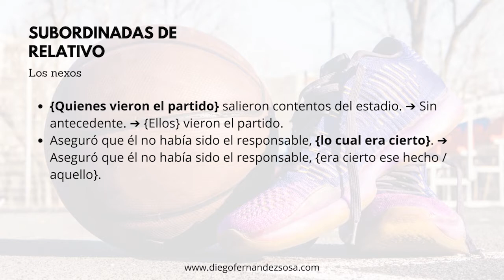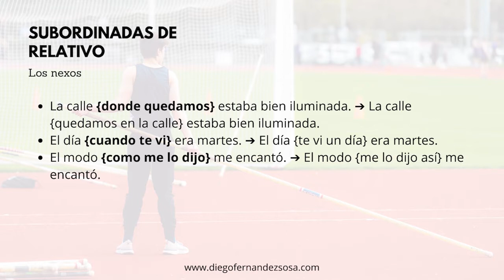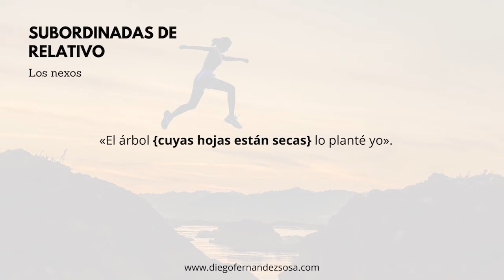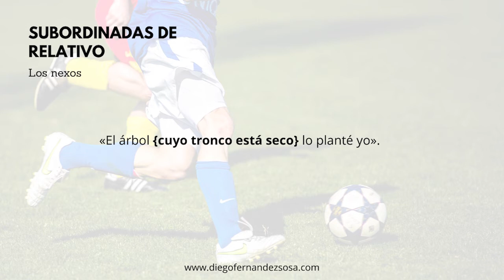Las subordinadas de relativo (5). Los nexos.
Las Subordinadas de Relativo. Los Nexos.